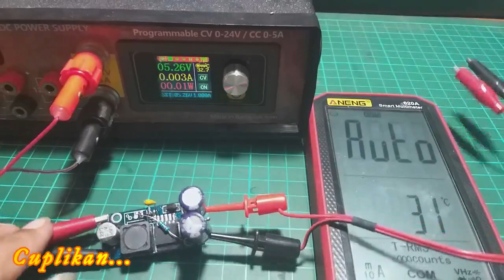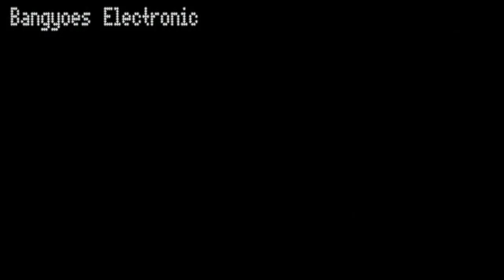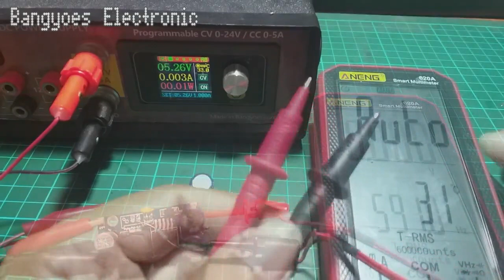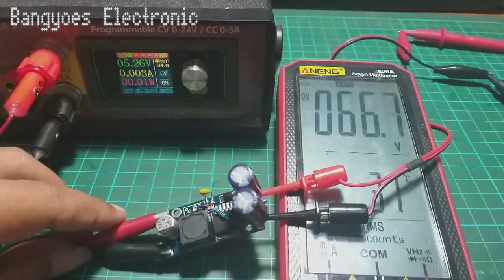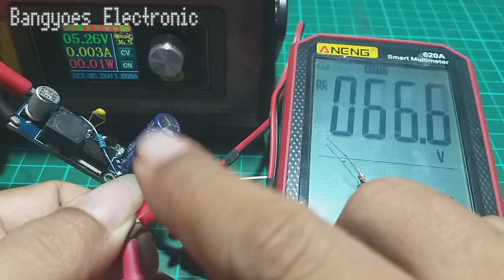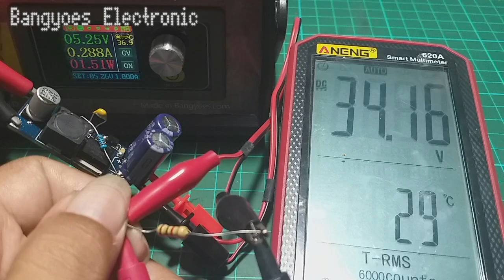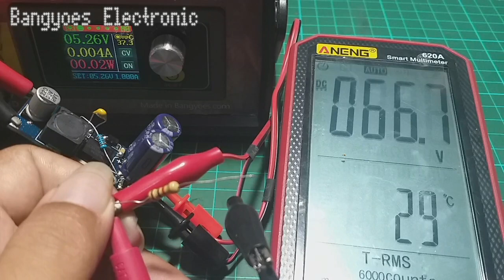Upgrade Step-Up XL6009 From Constant Voltage To Constant Current | Boost Up To 67V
Modify/Upgrade Step-Up XL6009 From Constant Voltage To Constant Current - Boost Up To 67V.
Very suitable for use as a high voltage LED driver.